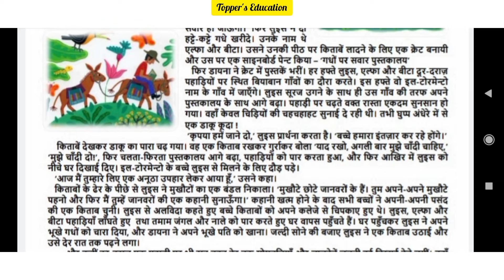Class 6th,7th,8th || Hindi Activity Sheet || S.no.35 || 28/02/2022. ‎@ToppersEducationChannel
Class 6th,7th,8th
Hindi
Activity Sheet
S.no. 35
28/02/2022